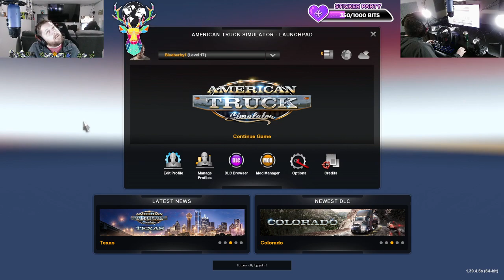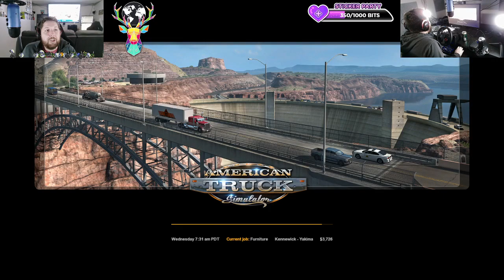Mar 20 ATS